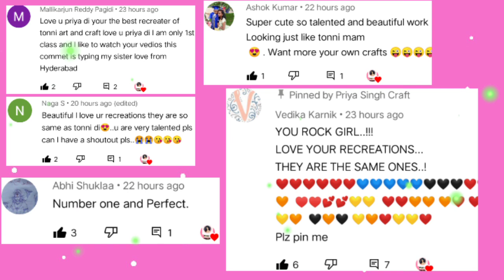How to make pencil box | DIY Cardboard pencil box